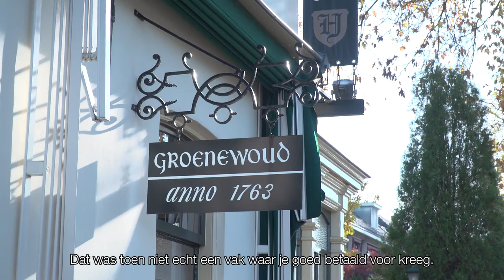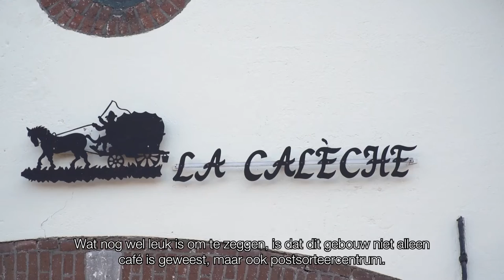Café Zaal Groenewoud || RONDJE REGIO